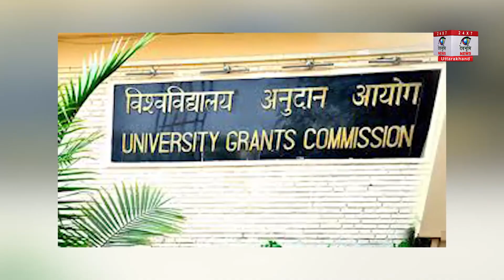Final Year Exams, UGC दिशा-निर्देशों पर सुप्रीम कोर्ट सुनाएगा फैसला ।